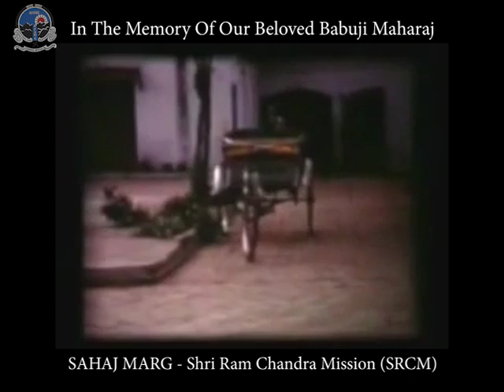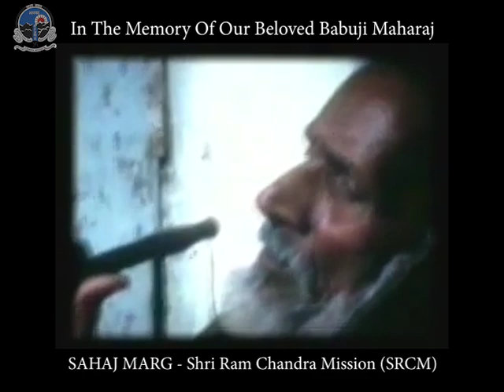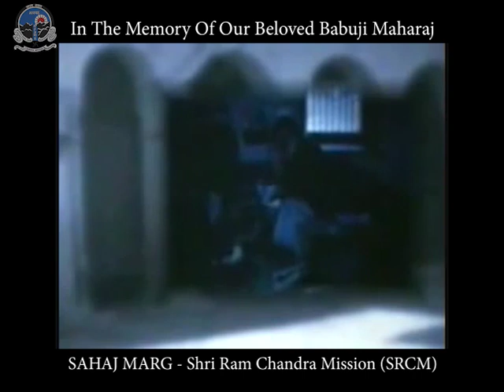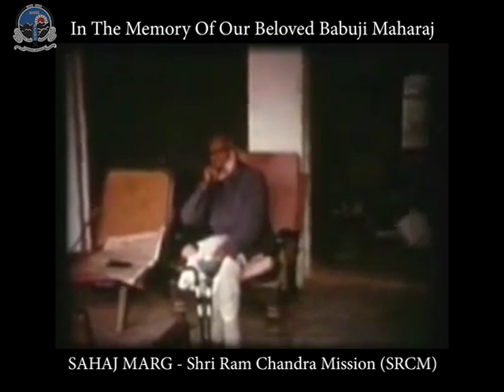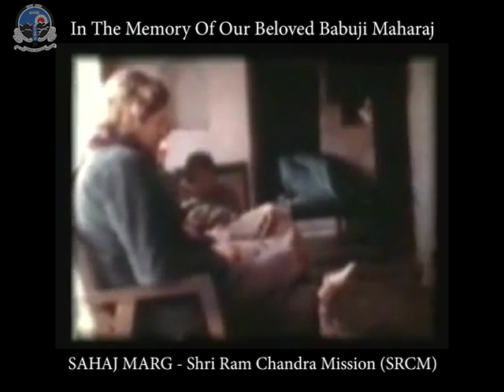Rev. Babuji: In The Memory Of Our Beloved Babuji Maharaj 02 of 09 [ Sahaj Marg SRCM ]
In The Memory Of Our Beloved Babuji Maharaj 02 of 09
[Rev. Babuji Maharaj - 30 April 1899 – 19 April 1983]
Rev. Babuji was born on 30th April 1899 in the north Indian town of Shahjahanpur (Uttar Pradesh), India. From an early age, he displayed a deep craving for spiritual realisation.
In June 1922, at the age of twenty-two, he met Rev. Lalaji, who recognised Babuji as the person who had appeared in his dream years before as his spiritual successor. Though there were very few meetings between guru and disciple before Lalaji left his physical body in 1931, Babuji was in perpetual remembrance of Lalaji and stated that he could not live even for a second without his inner guidance.
Babuji believed that evolution of consciousness is the birthright of all and should be offered freely to sincere seekers everywhere. He believed that a true Guru is the ultimate servant, and he lived his life serving all, irrespective of caste, creed, religion, gender or nationality. He taught that material and spiritual life go hand in hand, like the two wings of a bird, and that the normal life of a householder is the best environment in which to learn the twin virtues of love and sacrifice. Accordingly, he simplified and perfected the system of Raja Yoga so that everyone could practice and benefit from it. He advised his followers not to be discouraged by their faults and shortcomings, but to let go of mistakes, resolving not to repeat them again. He reminded them that it is in the present that we develop our character and thus create a brighter future.
Babuji was, by nature, the humblest of people and had immense faith in his guru Lalaji Maharaj. He was confident that seekers of every culture and nationality would embrace the simple and effective practices that he offered. In 1972, he took the Sahaj Marg to Europe and America, accompanied by his Shri Parthasarathi Rajagopalachari of Chennai who would later be his successor. Shri Parthasarathi, known to his associates as Rev. Chariji, was later chosen to succeed Babuji as the third guru in the Sahaj Marg tradition and appointed President of Shri Ram Chandra Mission.